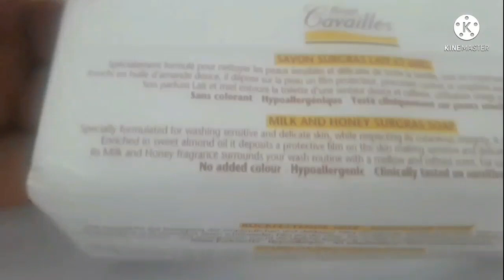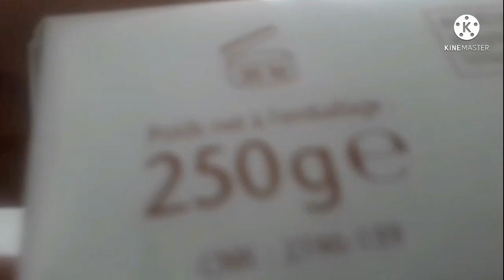اروع وأحسن منظف للبشرة الحساسة rogé cavallès